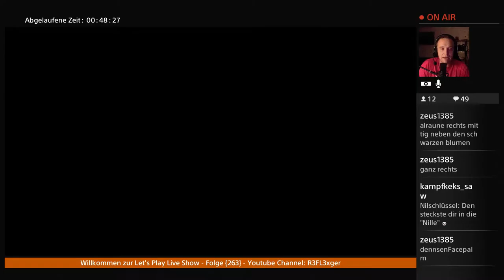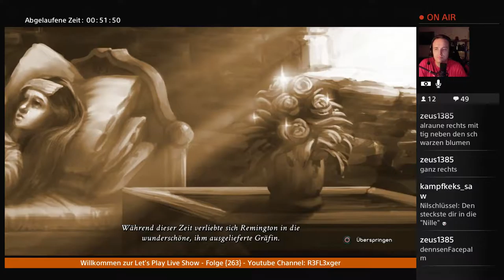Let’s Play Nightmares from the deep the Curded Heart{PS4}#16 Sie kann fliegen